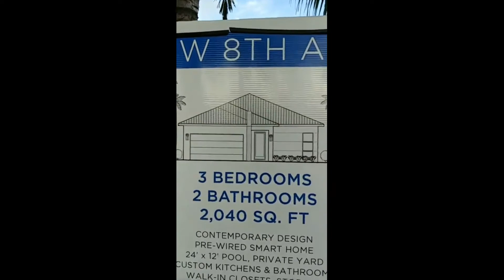Ep 86 - Sundleops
Who is Bobby Sausalito?
Bobby Sausalito is a Comedian, commentator and Internet personality most notably recognized on Instagram as @takenaps. He is a self-proclaimed "loud mouthed New England guido" living in South Florida and making comedy videos about politics, the economy, current events, real estate, roasting, travel and dubious observations.